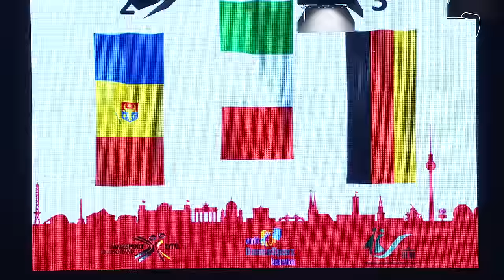2013 World Latin | The Final Reel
2013 World Latin | The Final Reel

The entire final of the 2013 WDSF World DanceSport Championship Latin that was danced on 30 November at the Max-Schmeling-Hall in Berlin, GER. The recording is courtesy of the German DanceSport Federation DTV.

The Finalists:
34. Charles-Guillaume Schmitt - Elena Salikhova, FRA
37. Marius-Andrei Balan - Nina Bezzubova, GER
45. Aniello Langella - Khrystyna Moshenska, ITA
59. Gabriele Goffredo - Anna Matus, MDA
72. Timur Imametdinov - Ekaterina Nikolaeva, RUS
73. Valentin Voronov - Alina Imrekova, RUS